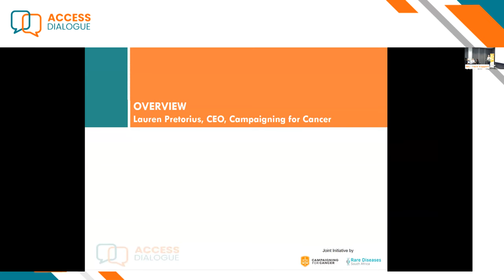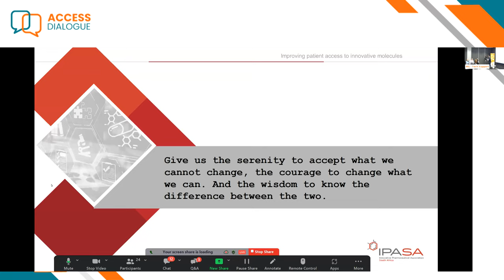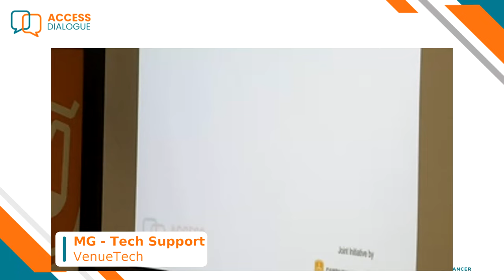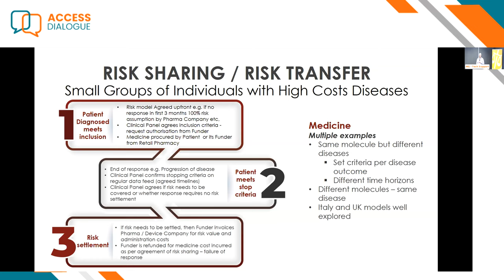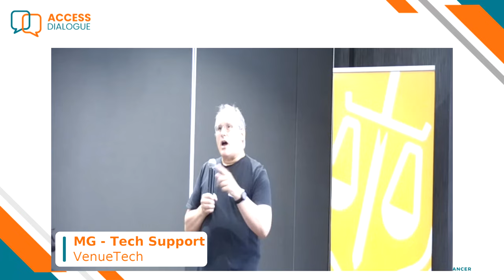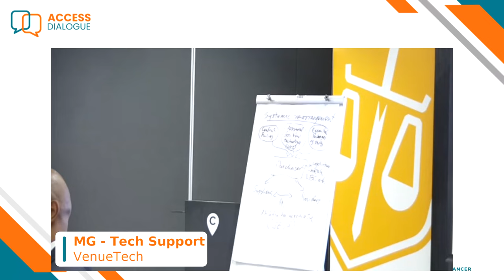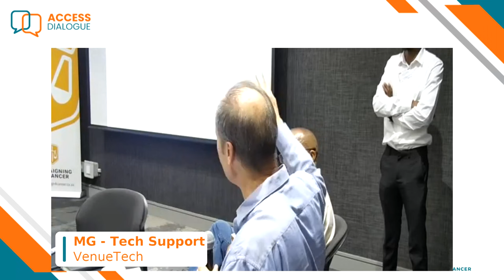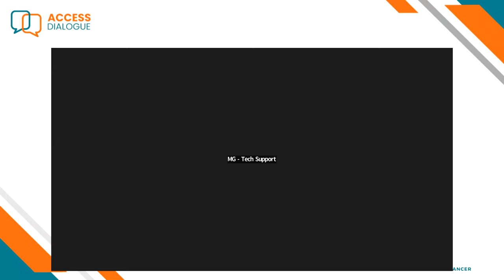Access Dialogue - Access to Innovation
There have been significant advances in the treatment of various medical conditions, especially in the areas of oncology, rare and complex diseases, in the last two decades.  Innovative medicines have played a large role in these advances.  For many patients, these advances mean the potential for a better quality of life or many more years of life.

Sadly, a limited number of patients and a handful of state patients have access to these life-saving treatments - a problem that requires multi-stakeholder commitment given the Constitutionally enshrined right of access to health care services and the associated responsibility to take reasonable measures to achieve the progressive realisation of this right.

As South Africa, and in fact the world, moves towards the provision of Universal Health Coverage (UHC) for citizens, it is necessary that all those entrusted to both plan and deliver such coverage begin to find solutions to increase access for patients – ensuring the right treatment for the right patient at the right time.

Speakers included:
Kelly du Plessis - Rare Diseases South Africa
Lauren Pretorius - Campaigning For Cancer
Dr Noluthando Nematswerani – Chief Clinical Officer, Discovery Health
Khadija Jamaloodien – Chief Director, Sector Wide Procurement, NDoH
Andy Gray – Senior Lecturer Pharmacology, UKZN
Zweli Bashman – President, IPASA
Dr Mhlengi Ncube – Head Health Policy and Research, SAMA
Belinda Nell - Patient User Groups
Dr Jacques Snyman – Director, Agility Risk Holdings
Gavin Steel – Director, Biomab
Hannes van der Merwe - Actuarial and Analytics Solutions, Deloitte
Alex van der Heever – Chair of Social Security Systems Administration and Management Studies, WITS
Ernst Marais - ICON
Dr Katlego Mothudi – CEO, Board of Healthcare Funders